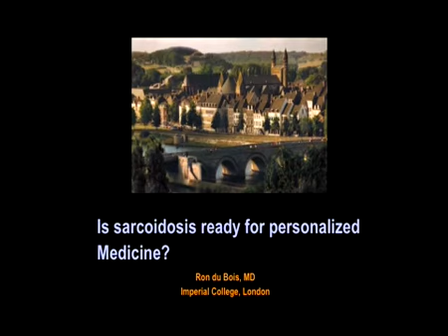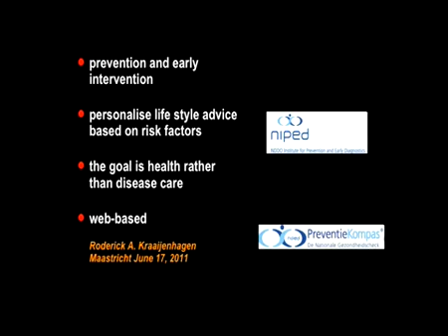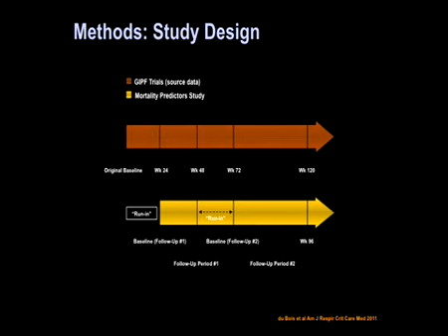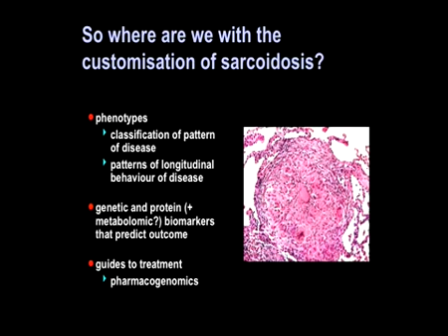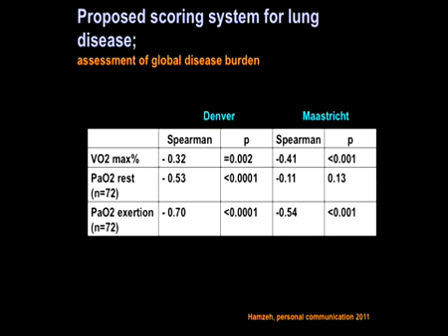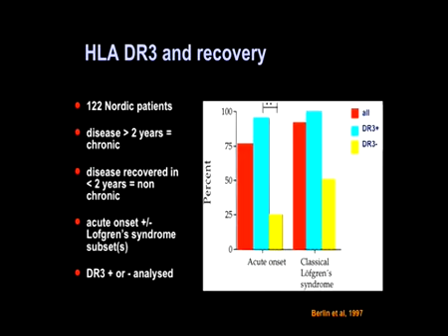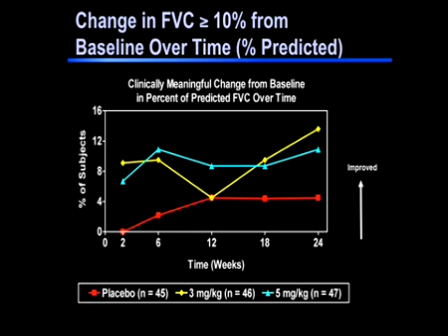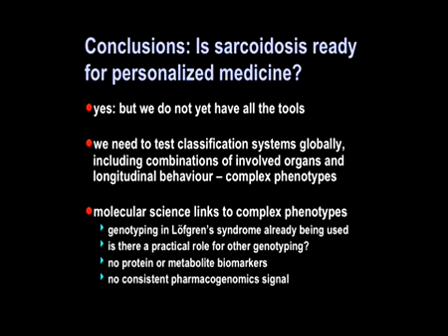Honored Gerry James Lecture: Is sarcoidosis ready for personalized medicine?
Held Friday June 17th 2011 during the WAOGBAL meeting in Maastricht, NL.
Chair: Prof. dr. Lee S. Newman, MD, MA, Denver Colorado, USA
Speaker: Prof. dr. Roland M. du Bois, London, UK.

Ron du Bois is Professor of Respiratory Medicine and Senior Research Investigator, Imperial College, London. He was previously Professor of Medicine in the Department of Medicine at National Jewish Health, Denver, Colorado and Consultant Physician at the Royal Brompton Hospital, London UK.